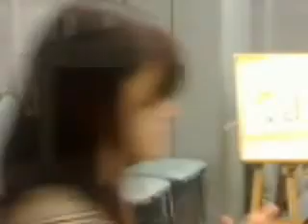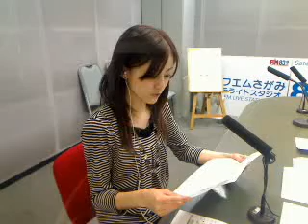金曜ハミング2010.4.9#2